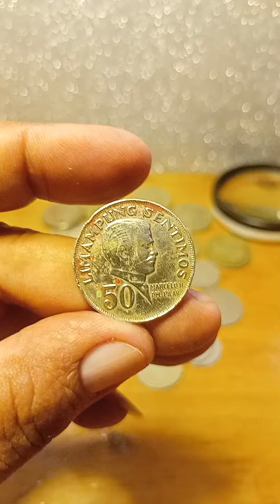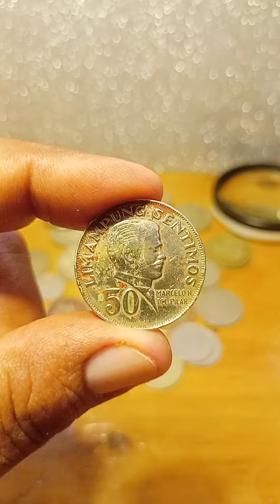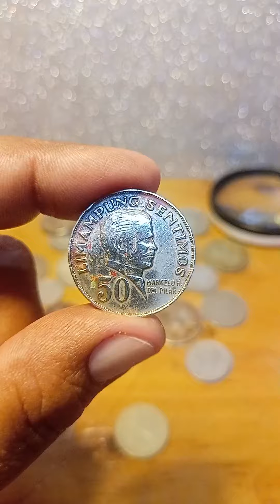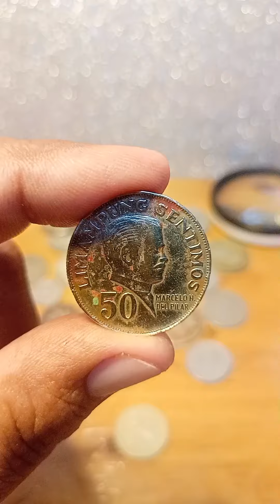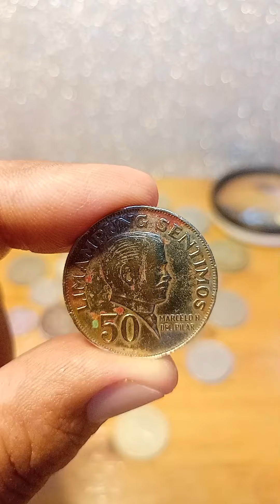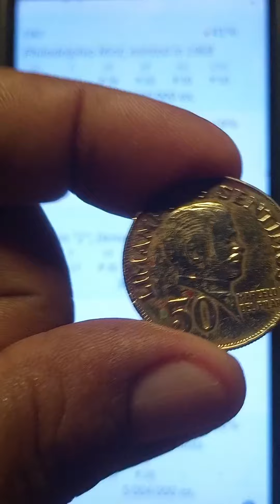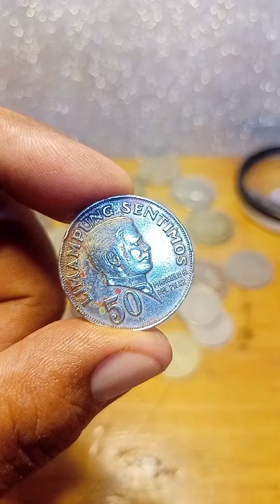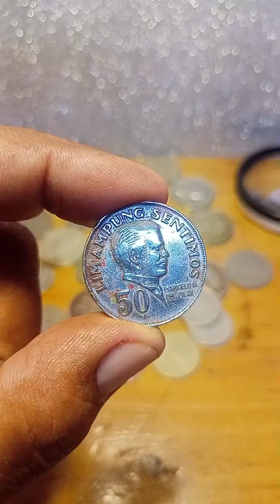Alam mo na ba ang halaga nito? | Old Coins